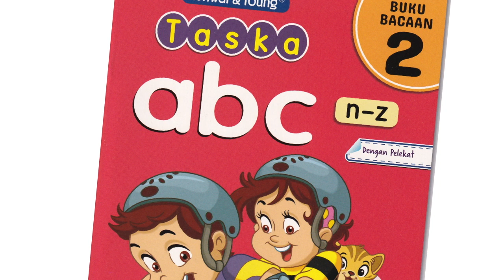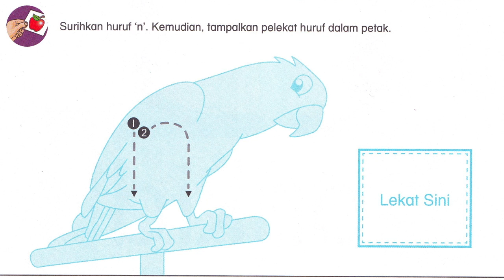BM Huruf n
Taska abc Buku Bacaan 2 : ms 2 & 3